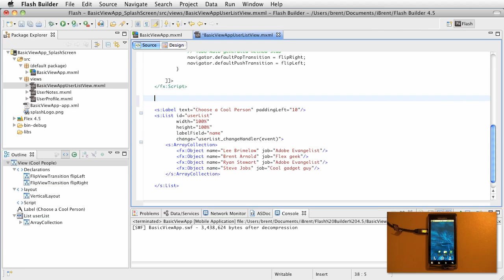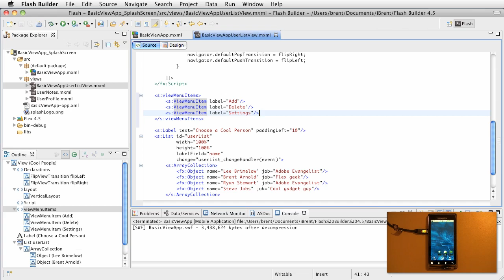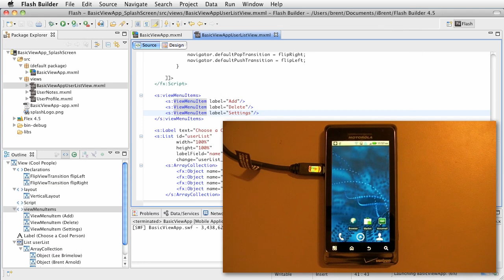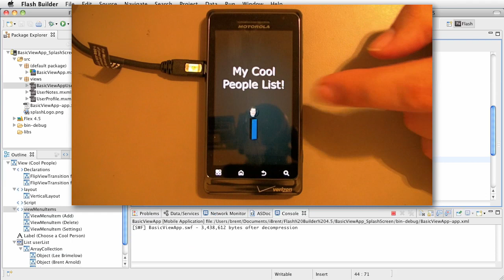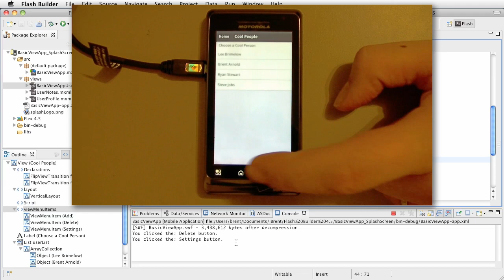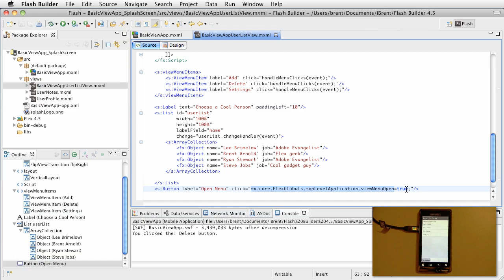FB 4.5- BasicViewApp - ViewMenu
I'll show you how to use the ViewMenu option in the View component using Flash Builder 4.5. The ViewMenu behaves as rows of buttons that appear when the menu button is press on an Android device. Or programmatically display the menu as needed.

Any project files will be at my